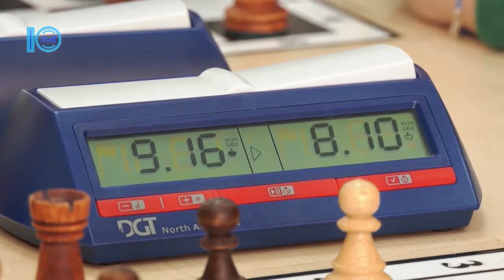За кубок Южного з шахів позмагались малюки до 8 років – Южненські новини – 10.02.2020